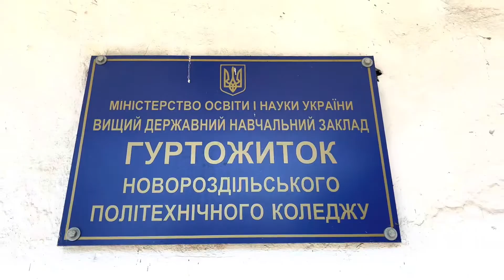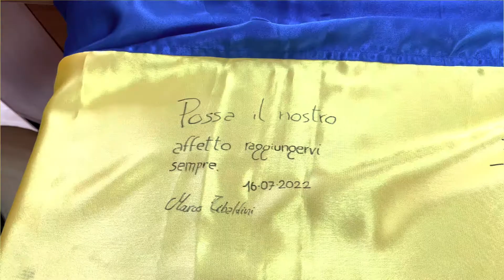Viaggio in Ucraina - Novyi Rozdil (Новий Розділ)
Per la prima volta riusciamo ad incontrare i nostri amici di Novyi Rozdil, che avevamo conosciuto solo in modalità virtuale, i quali ci hanno mostrato la loro città, la Casa della Cultura dove vengono accolti i profughi e dove vengono collocati gli aiuti umanitari, l'ospedale e un dormitorio studentesco che oggi viene usato come alloggio per gli sfollati che sono scappati dalla guerra.